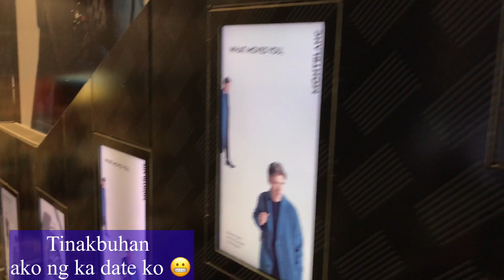DATING WITH STRANGER TUMAKBO SIYA NATAKOT SA PINAY 😬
Have a nice day ang init init going to Central Hk world wide